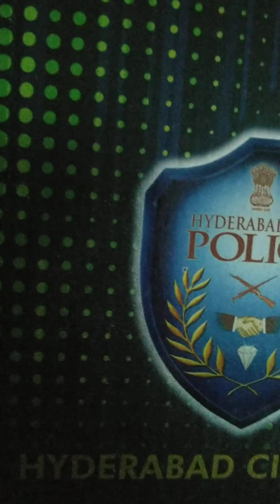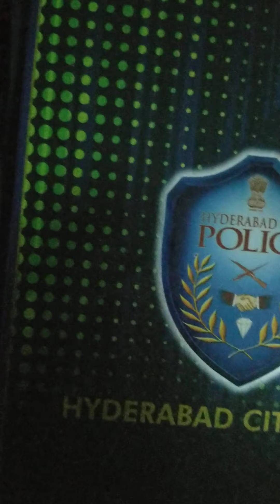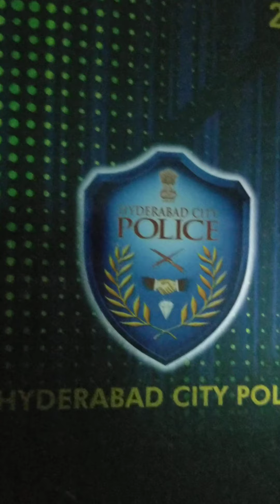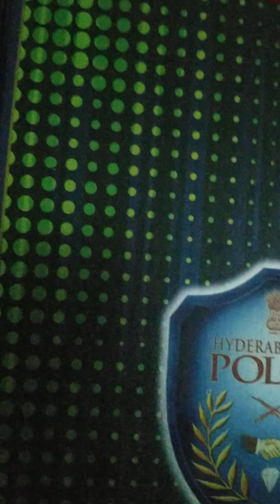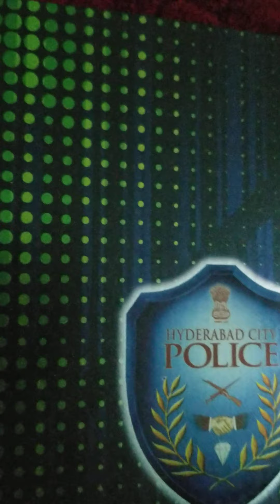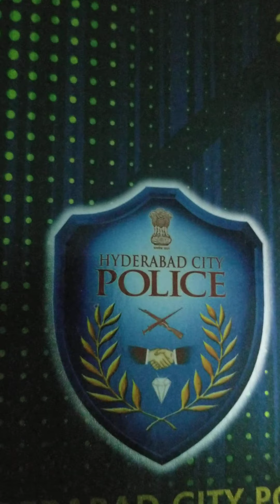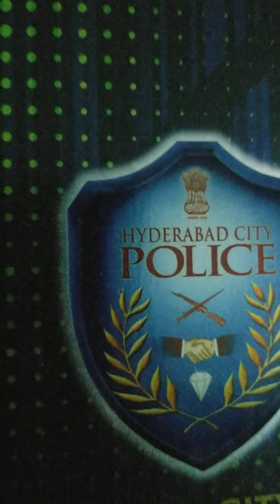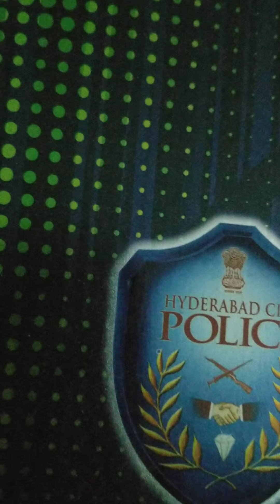Maa Diary lo Fifteenth Page